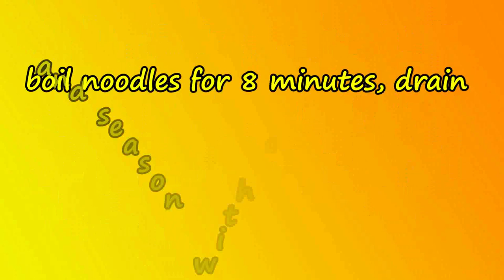How to cook Sweet Potato Noodles || Japchae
Simply stir-fry your favorite vegetables to topped your noodles and you’ll have a restaurant-worthy dish at home.
Japchae ingredient:
200 gms sweet potato noodles
1 small head broccoli
1 small head cauliflower
some green beans
½ of red bell pepper
3 pcs dried mushrooms
1 small bunch of bochoy
1 carrot
½ cup oyster’s sauce
½ cup mushroom sauce
1 tsp brown sugar
Salt and pepper to taste
1 tbsp sesame oil